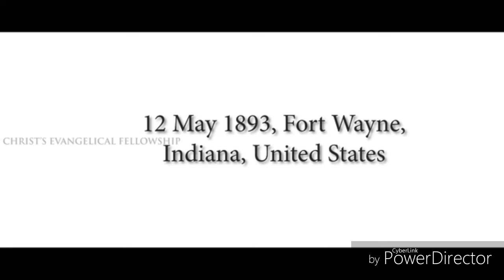Nannu maarchina life story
Samuel morries life story